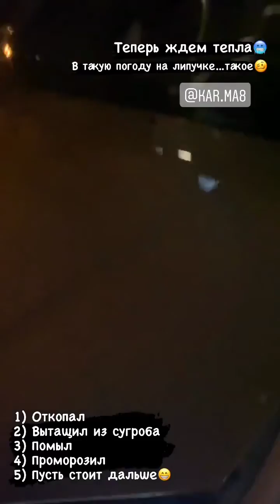Алексей Карелин (Instagram stories от 14.02.21)